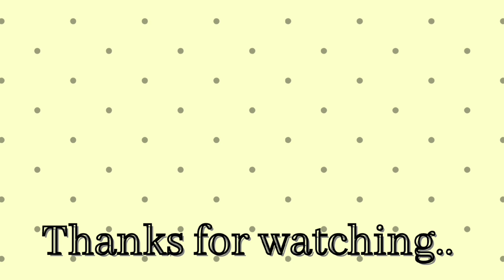Beautiful bail pola special rangoli designs|बैल पोळा स्पेशल रांगोळी|Bender rangoli